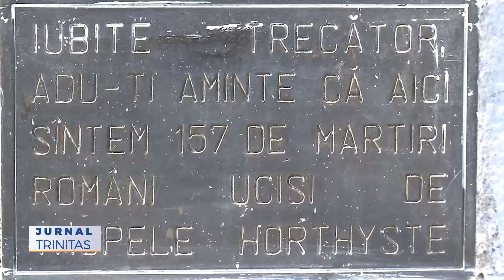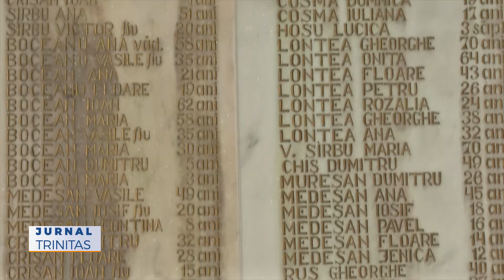Liturghie arhierească în Parohia Ip